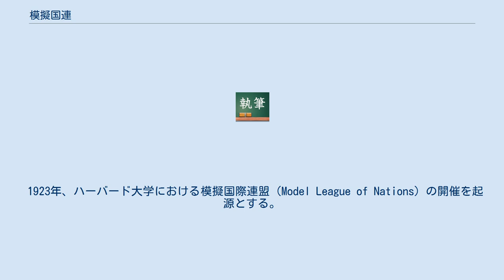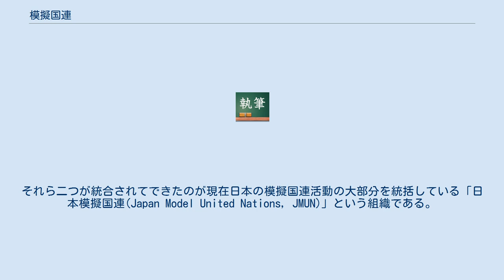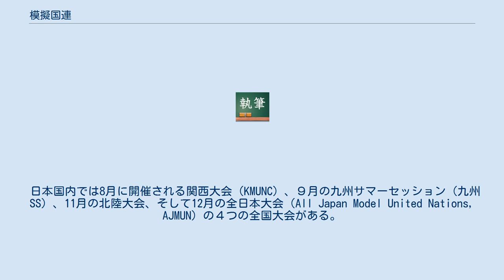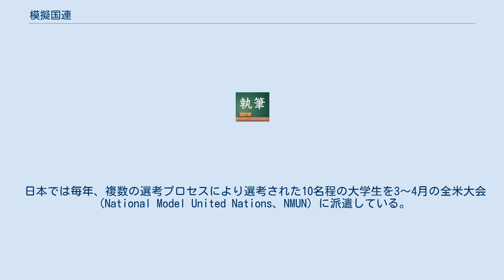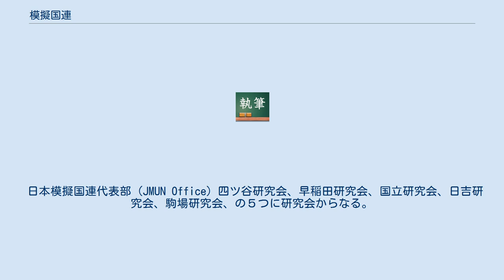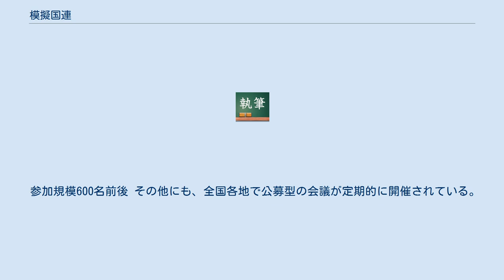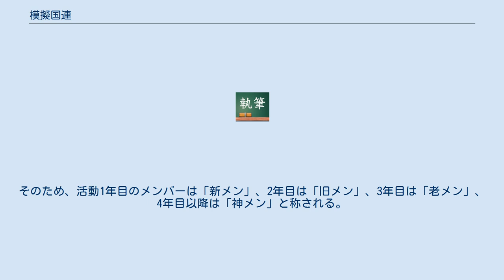模擬国連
模擬国連（もぎこくれん、英語: Model United Nations; MUN）とは、国連会議などの国際会議を主に中・高・大学生などが運営も含めてシミュレーションする教育・サークル活動。
 模擬国連は一人から二人（三人）が一国の大使を任され、特定の議題について担当国の政策や歴史、外交関係などに照らし合わせて、実際の国連における会議と同じように議論、交渉し、決議を採択することを目的とし、国際問題への理解や交渉術の深化を図る、世界中の学生によって行われている活動のことである。
 会議によっては二人以上で一国を担当する、議題が設定されていない、決議を採択することを目的としない、国連以外の国際機関での会議、歴史上の過去の会議をシミュレートすることもある。
 大学サークルとしての研究会・支部における通常活動が一般的だが、高校生を対象としたグローバル・クラスルーム(Global Classrooms)や大学生以外も参加出来る全国大会などがある。
 全国の各研究会・支部、全国大会などの各事業の主催、協力を中心に活動している「日本模擬国連(JMUN)」が、日本における模擬国連普及活動の中心を担っている。
 1923年、ハーバード大学における模擬国際連盟（Model League of Nations）の開催を起源とする。
現在では世界中の高校・大学において授業で採用されたり学生の課外活動として行われたりしており、それと同時に毎年数え切れないほどの国際大会も開催されている。
 日本においては欧米への留学から帰国した教員・学生により知られるようになり、次第に大学・高校の授業に採り入れられるようになった。
1983年、組織化された最初の模擬国連団体「模擬国連実行委員会」が当時上智大学の教授であった緒方貞子（前国連難民高等弁務官）顧問の下発足した。
当初は毎年国連本部のあるニューヨークで開催されている「模擬国連会議全米大会（National Model United Nations Conference）」への日本代表団派遣が活動の中心であったが、その後日本各地で模擬国連団体ができ、それを統合する組織として関東では「模擬国連委員会」、関西では「関西模擬国連」が組織された。
それら二つが統合されてできたのが現在日本の模擬国連活動の大部分を統括している「日本模擬国連(Japan Model United Nations, JMUN)」という組織である。
現在北は北海道、南は沖縄県まで多くの大学生が模擬国連活動を行っており、総合的学習の一環として中高生の授業で取り上げられるケースも増えている。
 模擬国連は大学サークルや学校の授業での活動以外に全国大会や国際大会が存在している。
国内、国際に限らず模擬国連大会には基本的に予選や選考がなく、申し込みをした人は皆参加できるものがほとんど（後述する全米団派遣事業などの例外もある）。
規模の大きな大会は議題の異なる複数の会議を同時に開催し、参加者はどの会議に参加するかを選択することができる。
国内の全国大会では一つの会議の参加者は30人から100人程度。
国際大会では200人や300人の参加者を擁する会議なども開かれる。
 日本国内では8月に開催される関西大会（KMUNC）、９月の九州サマーセッション（九州SS）、11月の北陸大会、そして12月の全日本大会（All Japan Model United Nations, AJMUN）の４つの全国大会がある。
これらの大会は大学生に限らず高校生や社会人も参加可能。
規模が最も大きい全日本大会では270人程の参加者が日本全国から集結する。
 年間100以上の国際大会が世界各地で開催されている。
使用言語は英語。
大きな国際大会になると参加者が3000人程になるものもある。
 日本では毎年、複数の選考プロセスにより選考された10名程の大学生を3～4月の全米大会（National Model United Nations、NMUN）に派遣している。
選考された学生は能力養成プログラムでトレーニングを受けた後に渡米し、大会後は一年間の間、次年度の全米団派遣事業の運営を任される。
渡米に際しては当派遣事業から資金的な援助がある。
 日本模擬国連代表部 (JMUN Office) 四ツ谷研究会、早稲田研究会、国立研究会、日吉研究会、駒場研究会、の５つに研究会からなる。
 京都研究会、神戸研究会、北陸支部、九州支部、名古屋支部からなる。
 その他にも、事務局に所属していない活動団体も存在しており、主に地方大学...